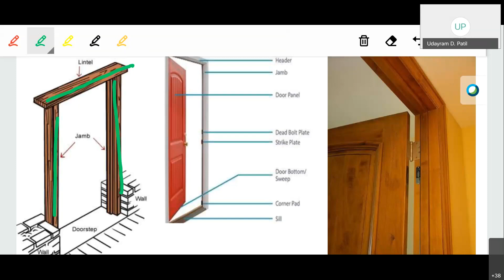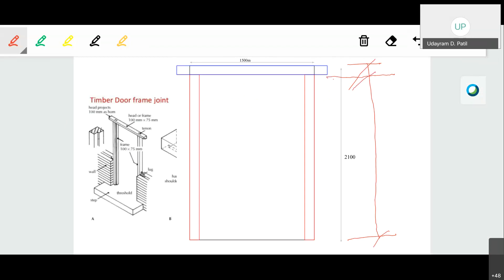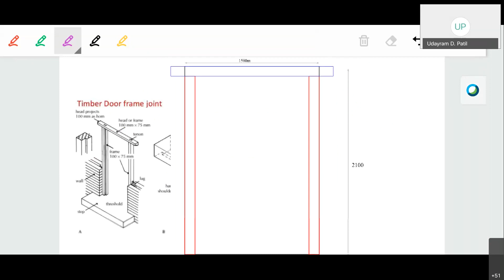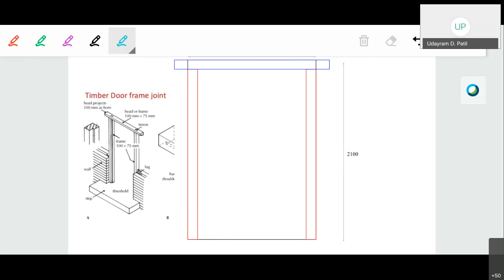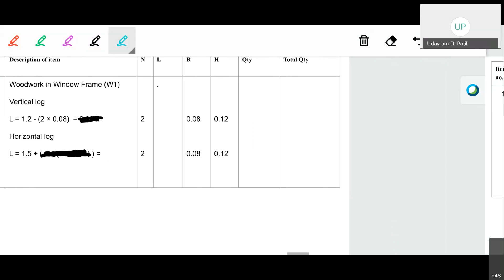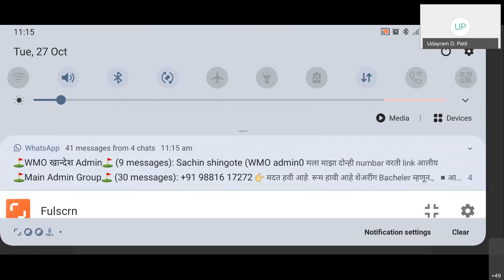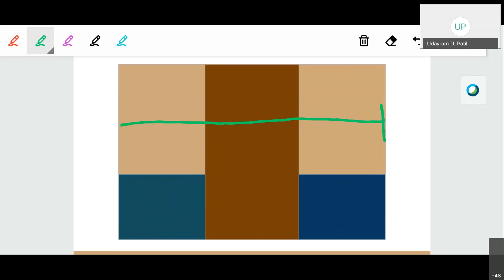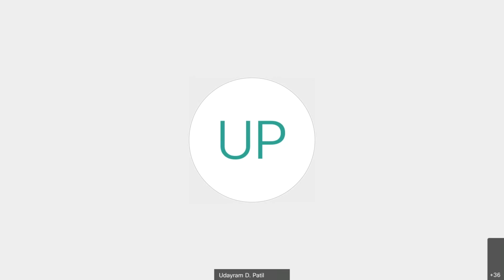Lecture 23 : Woodwork in Door & Window Frame & Panel